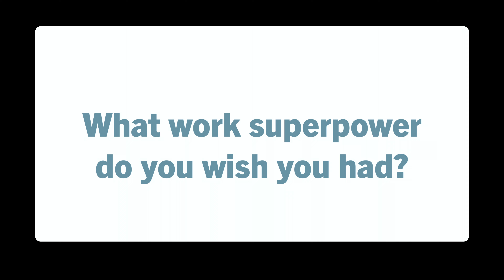Harvard Heroes Hot Seat